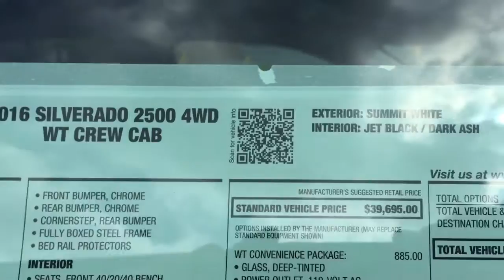2016 Chevrolet Silverado 2500 4WD for sale $38,888